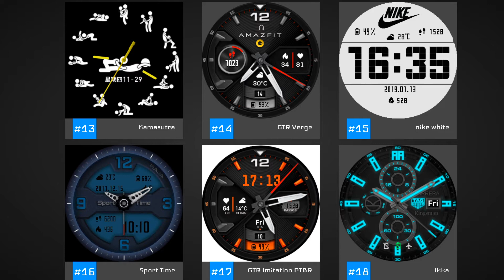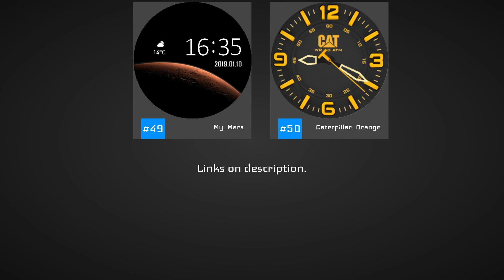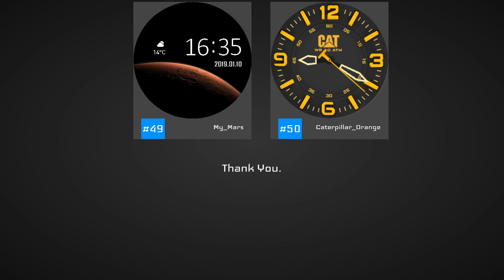Top 50 Dual Tone Watch Faces For the Amazfit Verge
These are the best Dual Tone watch faces for your Amazfit Verge, according to amazfitwatchfaces.com.